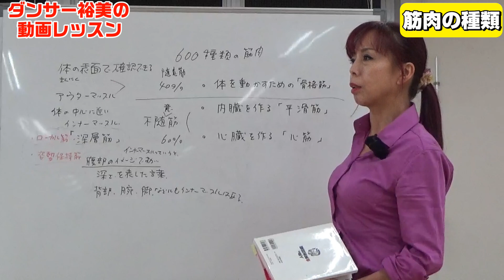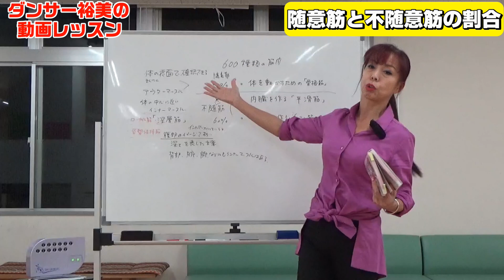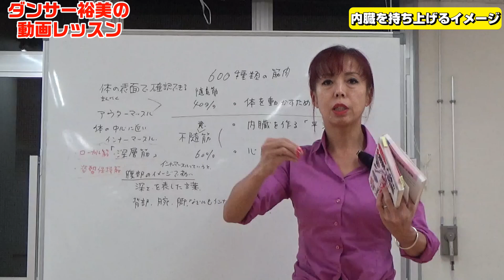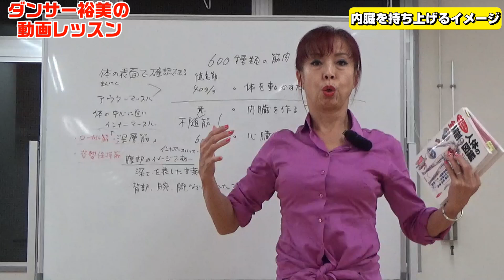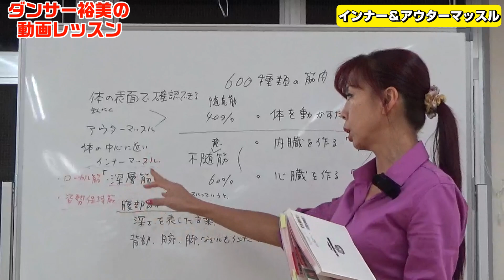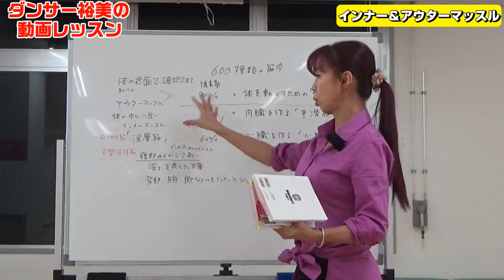【筋肉】筋肉の仕組みについて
ダンサー裕美動画レッスン　今回は【筋肉の仕組み】について

ブログへの掲載などもオールフリー!(^^)! 　コメントもお待ちしております♡

スイングバーPRO（棒様）についてのお問合せが多数ございますので下記に記載しておきますね♡
お問合せ先　㈱ｹﾝｺｰ･ｻﾎﾟｰﾄ 〒994-0101 山形県天童市山口4396-3
お電話の際に、「ダンサー裕美のyoutube」を見たとお伝え下さりますようおねがいします。